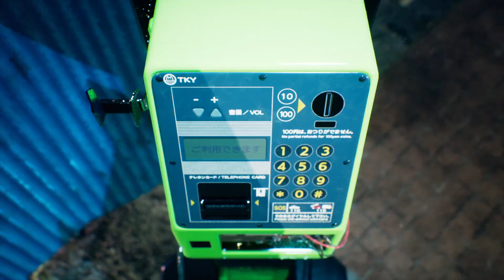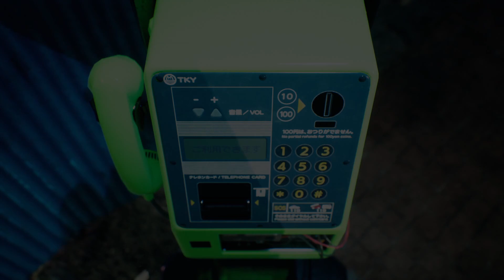Riesige Probleme - Ghostwire Tokyo [20]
Akito und KK kommen im Norden von Shibuya und können nur tatenlos zusehen, wie Hanko das Ritual vollzieht. Schlimmer noch, zwei Masken werden gelüftet und das Duo bekommt riesige Probleme...

Ghostwire: Tokyo
Akito ist auf dem Weg zum Krankenhaus, um seine Schwester zu besuchen. Doch ein Unfall macht ihm einen Stoßstange durch die Rechnung und sein Leben ist verwirkt...
Bis er kurze Zeit später wieder aufwacht, jedoch mit einer Stimme im Kopf und einen Glühen am Körper. Noch während er sich fragt, was hier geschieht, zieht ein Nebel auf und lässt die gesamte Bevölkerung Shibuyas verschwinden. An deren Stelle treten Besucher auf ... Besucher aus Volkserzählungen, aus Sagen und Horrorgeschichten.

Was ist mit der Welt passiert und wer ist dieser KK, der nun in Akitos Körper nistet? Wer sind die Männer mit den Schauspielmasken und warum spielt Akitos Schwester so eine große Rolle?

In diesem neusten Machwerk der Evil-Within-Schöpfer wird die Mythenwelt Japans in die Neuzeit angesiedelt und zelebriert. In der Open-World muss der Weg geschlichen oder gekämpft werden, wobei dies kein FPS ist. Denn hier wird mit Fingerzeichen gearbeitet. Klingt erst seltsam, lässt sich aber perfekt spielen...

Samurai Sake Showdown

Ghostwire: Tokyo
Erscheinungsjahr: 2022